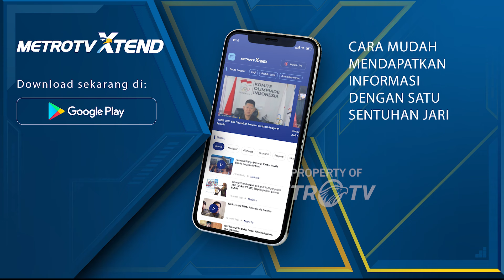Letusan Gunung Berapi Terjadi di Dekat Kota Grindavik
MetroTV,
Sebuah gunung berapi di Islandia yang telah meletus beberapa kali dalam hitungan bulan, kini kembali meletus. Letusan terjadi di dekat Kota Grindavík.